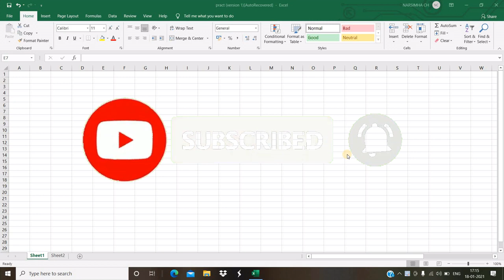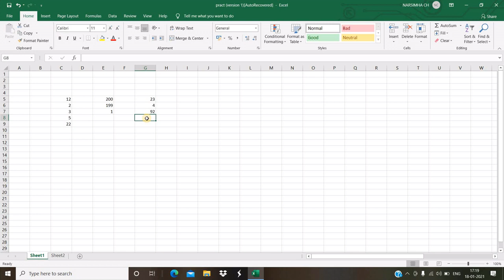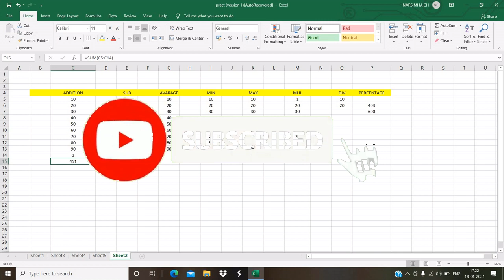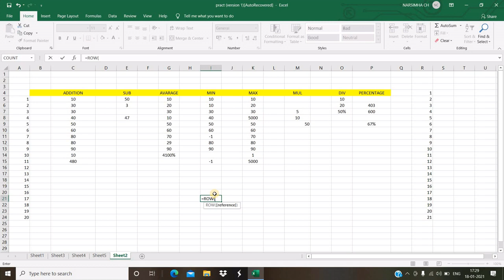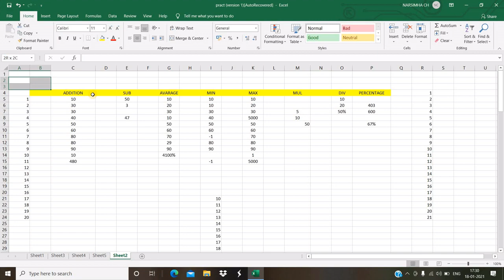Basic Excel Mathematical Formula& Functions || MS- Excel Formulas in telugu|| Excel tricks and tips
Excel Formula And Functions - Most Useful Best And Powerful - Excel Formulas in Telugu

🙏🏻 Comments please 🙏🏻

👉  Telegram channel link 👇(search )

MaaBadi_MS-Excel